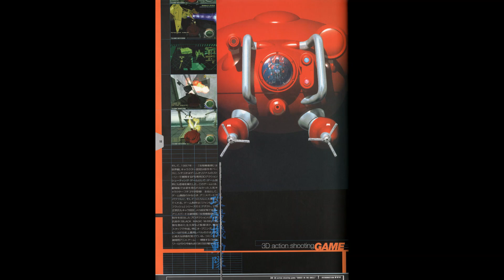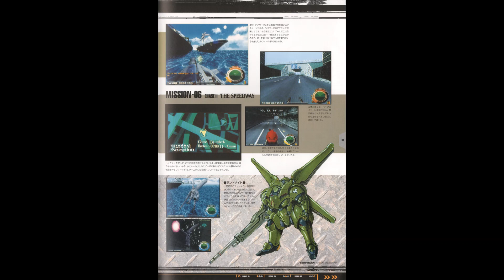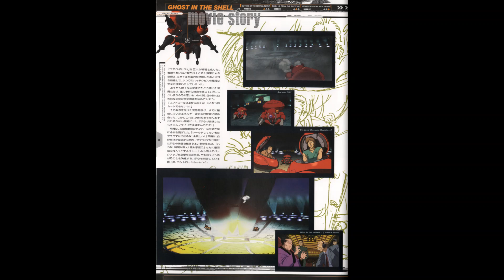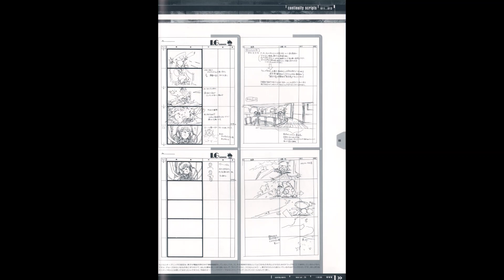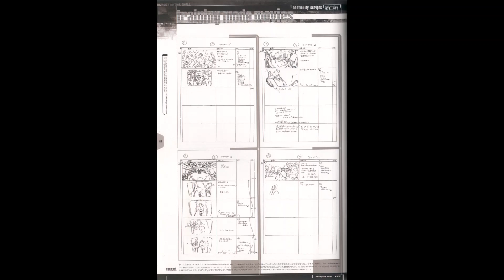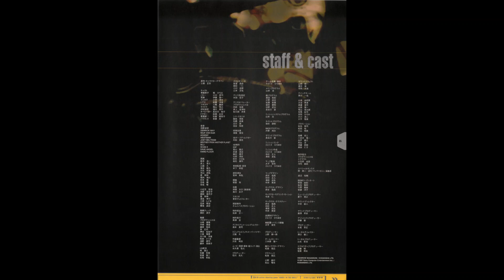#750 Ghost In The Shell Official PlayStation Artbook 1997 Slideshow